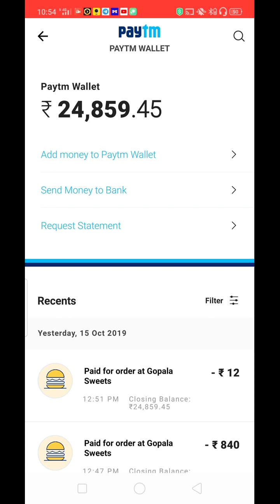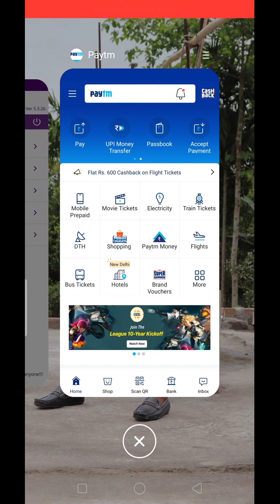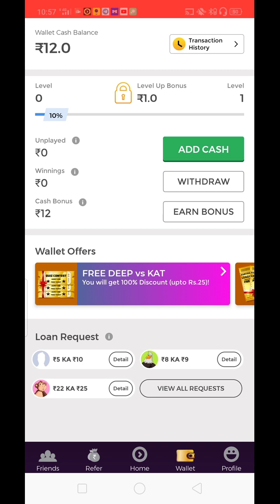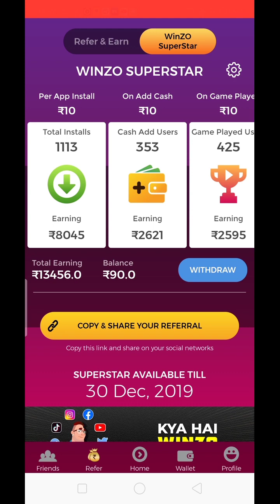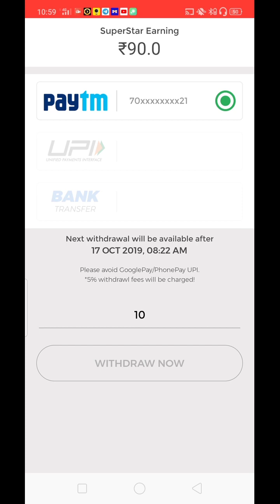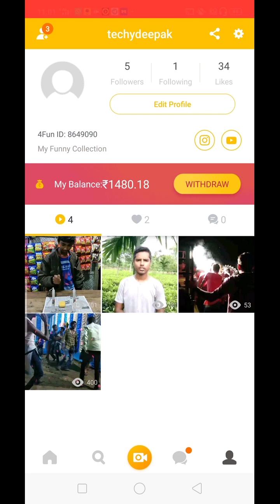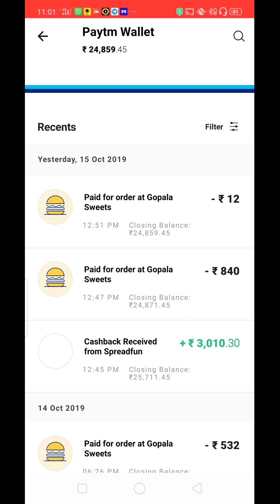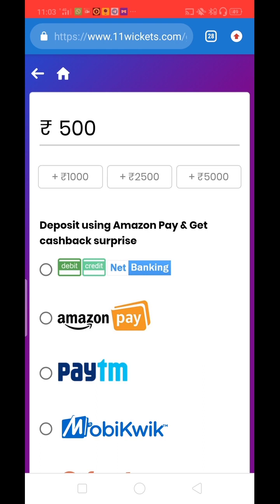Top 2 Paytm Cash Earning App October 2019 || Paytm Cash Kaise Kamaye 2019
Dosto ajke is video me hamne Top 2 Paytm Cash earning App ke bare me bataya hai,In dono App ke madad se ap dher sara Paytm Cash ka earning kar sakte hai...

Or Search - D Ke Tech Official